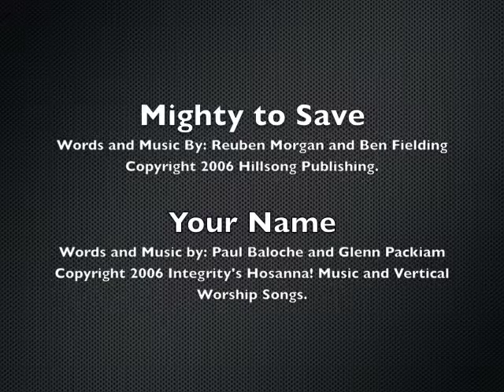Summer Exodus '09 The Finale Part 2 "Mighty to Save" and "Your Name"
My final service serving on Exodus. We are leading "Mighty to Save" and "Your Name" in this video.